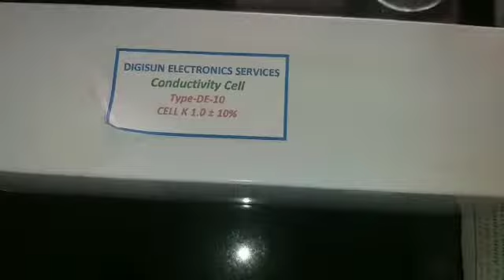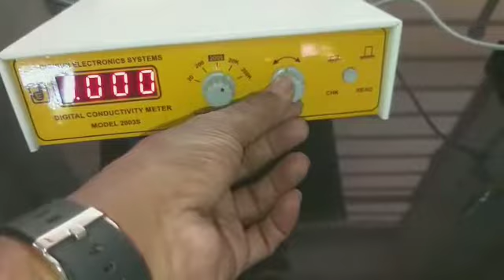Conductometric Titration Strong Acid vs Strong Base